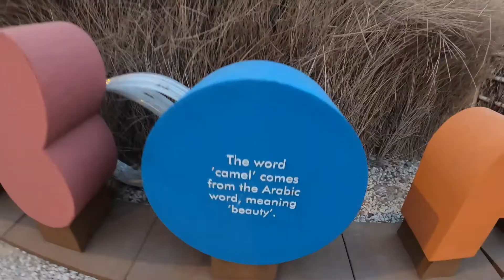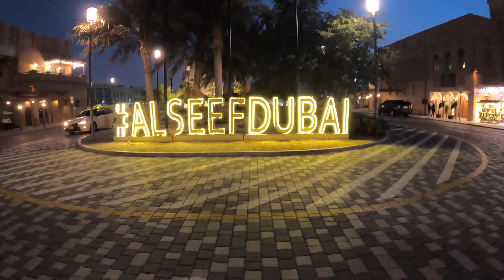Evening Walk @ Al Seef | Dubai Creek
This place is perfect for an evening walk or an outing with your friends and family.

Al Seef was opened in 2017.The 2.5 million square foot development has two sections – a heritage area featuring old architecture, and a second space featuring more contemporary structures.

ENTRY : FREE
PARKING : FREE PARKING AVAILABLE
Nearest Metro :  Burjuman / Al Fahidi
Timings:10am : 12am